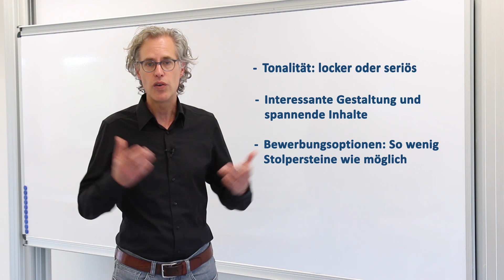Stellenanzeige erstellen (2/4) | ☝️ Mit diesen Tipps gestalten Sie Ihre Stellenanzeige attraktiver!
Wir präsentieren Ihnen im zweiten Teil unserer Videoserie wertvolle Tipps um Ihre Stellenanzeige attraktiver zu gestalten und mehr Bewerbungen zu erhalten.